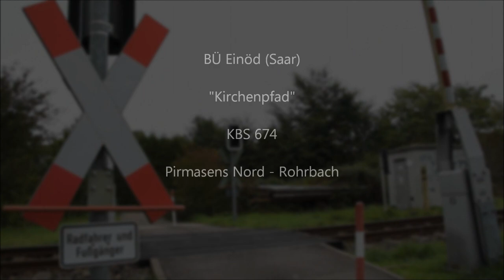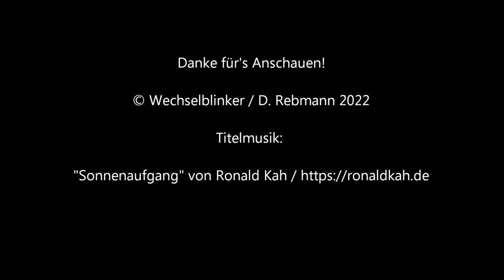Bahnübergang Einöd (Saar) "Kirchenpfad"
Einöd ist ein Stadtteil der saarländischen Kreisstadt Homburg im Saarpfalz-Kreis. Einigen Fußballfans dürfte der hier ansässige FC 08 Homburg ein Begriff sein, der in den 1980er Jahre einige Saisons in der ersten Fußballbundesliga verbrachte und dort vor allem abseits des Platzes für Furore sorgte, als der umtriebige Präsident Manfred Ommer einen Kondomhersteller als Trikotsponsor verpflichtete.

Einöd selbst liegt unmittelbar an der Landesgrenze zu Rheinland-Pfalz (im Saarland auch die Grenze zwischen Genie und Wahnsinn genannt). Neben einer eigenen Anschlussstelle an der A 8 verfügt Einöd auch über einen Haltepunkt an der eingleisigen, nicht elektrifizierten Bahnstrecke Rohrbach – Pirmasens Nord. Das war früher anders als es hier noch einen Bahnhof gab (allerdings an anderer Stelle).

Der Grund hierfür liegt in der ehemaligen Bahnstrecke Homburg – Zweibrücken, die seit 1991 über keinen Verkehr mehr verfügte und 1996 stillgelegt wurde, jedoch wieder reaktiviert werden soll. Die Gleise liegen zumindest zum allergrößten Teil noch, auch wenn sie fast komplett zugewuchert sind. Auch die ehemaligen Bahnhöfe und Haltepunkte sind für geübte Augen noch erkennbar, zumindest im Winter bei fehlendem Blattwerk. Die Verbindungskurve zwischen den Bahnhöfen Schwarzenacker (alte Strecke) und Einöd wurde allerdings 1991 demontiert.

Nach der kurzen Einleitung kommen wir zum heutigen Bahnübergang. Dieser ist nur für Fußgänger und Radfahrer freigegeben. Für diese gibt es hier Lichtzeichen von Scheidt & Bachmann auf der jeweils gegenüberliegenden Seite, einen Gong und Vollschranken (wenn auch ziemlich kleine). Die Lage des BÜ führt uns zur oben genannten Verbindungskurve. Diese zweigte einst einige Meter vom Bahnübergang entfernt von der Strecke Rohrbach – Pirmasens Nord ab und führte unter der B 423 hindurch zur heute stillgelegten Strecke. Der Verlauf ist auch noch nachvollziehbar.

Im Rahmen der Reaktivierung soll der erst 2009 eröffnete Haltepunkt Einöd (Saar) aufgelöst werden. Gleichzeitig würde wieder ein Bahnhof für Einöd entstehen und das etwa auf die Höhe des hier gezeigten Bahnübergangs. Zusätzlich gäbe es dann auch wieder eine Verbindungskurve. Das Ganze bedeutet allerdings auch das Ende des hier gezeigten BÜ, da dieser erweitert werden müsste und aufgrund des höheren Zugaufkommens öfter geschlossen wäre. Zudem würde aus der jetzigen fernüberwachten Anlage eine signalüberwachte, was die Schließzeiten noch einmal verlängern würde.

Da es aber nur wenige hundert Meter entfernt eine Unterführung gibt, wäre der Verlust vermutlich zu verschmerzen.